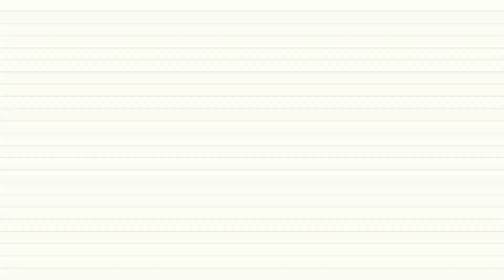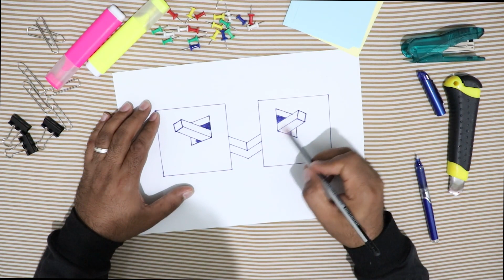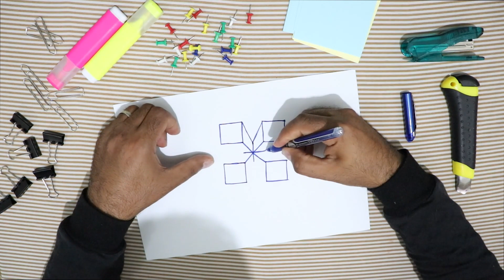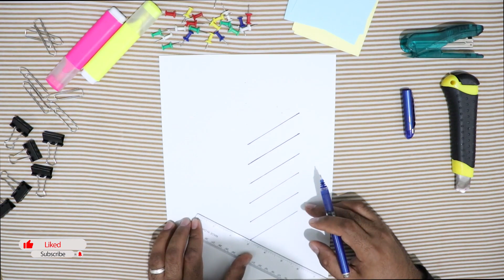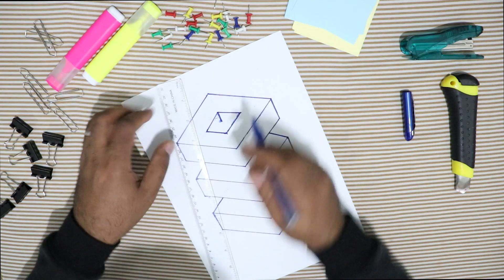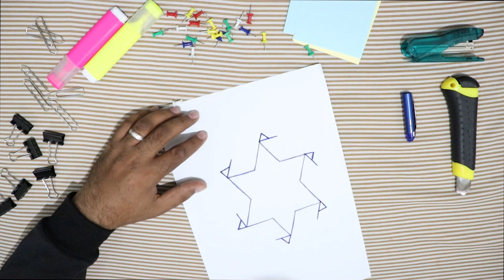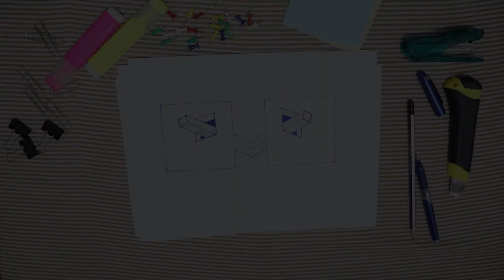تعلم الرسم ثلاثي الأبعاد 3D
مرحباً أصدقائي...هل تعتقدون ان العيون الخاصة بكم لا يمكن خداعها؟
في هذا الفيديو سنتعلم كيف نرسم خدع بصرية ثلاثية الابعاد 3D خطوة بخطوة، وكيفية رسم رسمات جميلة ثلاثية الأبعاد للمبتدئين والتي سوف تجعلك تفقد القدرة على الرؤية بوضوح لثواني معدودة... هيا بنا.